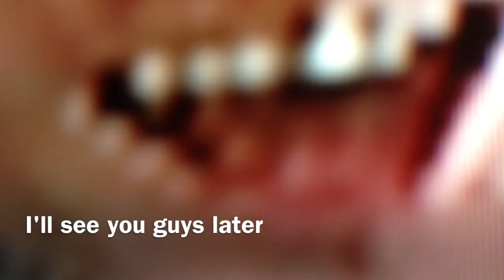Vlog #157 (Dumping Out Water)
In this video I dump out water